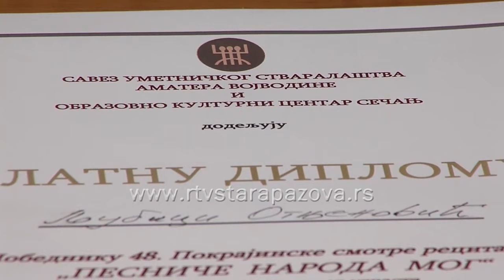Ljubica Ognjenović - mlada svetska liderka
Na Svetkom samitu mladih liderki  u Čikagu,  koji počinje 20. jula i traje nedelju dana u  organizaciji Univerzitet Ilinois, učestvovaće i mlada Staropazovčanka Ljubica Ognjenović, koja već u petak putuje u Ameriku sa svojom mentorkom, Srnom Subanović, nastavnicom biologije.